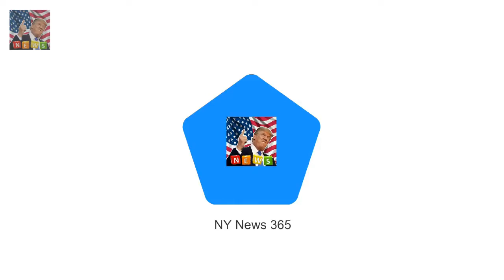Harrys a feminist like me Meghan tells Welsh fans Prince Harry and his bride-to-be Meghan Markle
Prince Harry and his bride-to-be Meghan Markle visited Cardiff for their third public engagement today Harry promised to take his 36-year-old fiancee on visits across the UK before their wedding in May Meghan opted for black skinny jeans by the Welsh brand Hiut Denim and told fans Harry is a feminist She signed autographs was given flowers had her hand kissed - and even took part in a group hug

In a rare candid interview with News Cor Hell be a beautiful father: Jesinta and Buddys BABY news :